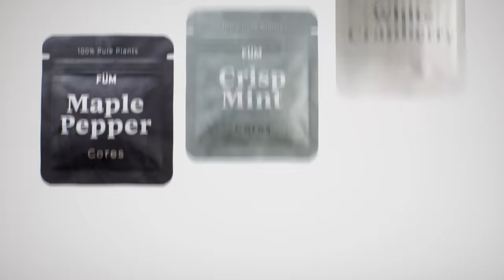Why do Feminists hate LOVE?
Rachel Zegler, the actress cast to play Snow White has a LOT to say about the original character - unfortunately none of it was good. In this video I dive into why modern feminism hates Snow White, and who they wish she was.